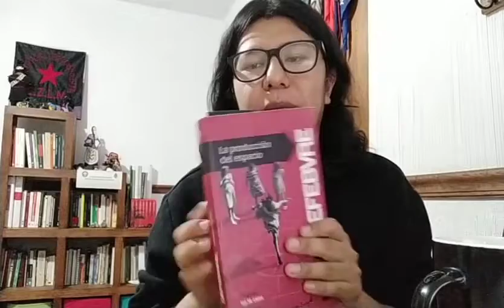Esa "cosa" que llamamos espacio - La producción del espacio.